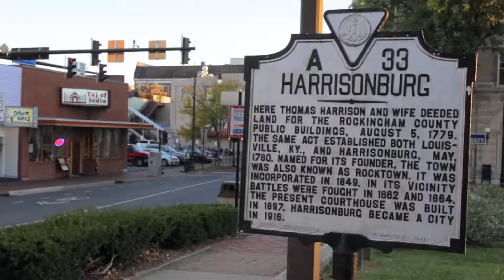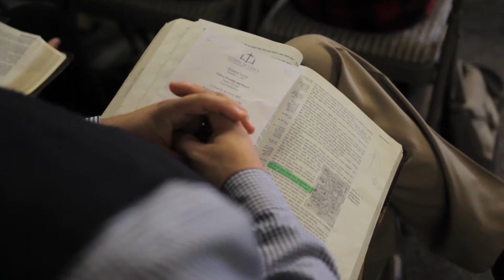Gospel of Grace Community Church Welcoming Video | GGCC Promo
We welcome you to the Gospel of Grace Community Church - a local church of believers who are committed to living out a life that reflects the character of Jesus Christ, and serving one another for the building up of the church. We are a congregation of forgiven sinners who have been graciously promised eternal life! The name of our church reveals both our mission and our purpose - to spread the Gospel of Grace in the Valley, so that others would come to faith and experience the transforming work of Christ in their lives.

As a congregation, we reflect the diversity of Christ’s church; knowing that the Gospel was made available to the whole world. Our church esteems prayer, preaching, worship, fellowship of believers, and the equipping of believers to live godly lives. We are committed to expository preaching with an emphasis on the inerrancy of scripture, and the teaching of God’s sovereignty and Jesus’ sufficiency and supremacy.

If you do not yet attend a church or are looking for a fellowship to join, we would be happy to serve you in this way. We stretch out our arms to you in a warm welcome in the name of our Lord and Savior Jesus Christ! We trust you’ll discover God’s grace among us. Our prayer is that we will live up to His name. We look forward to getting to know you!

Dmitry Bondaruk
Pastor